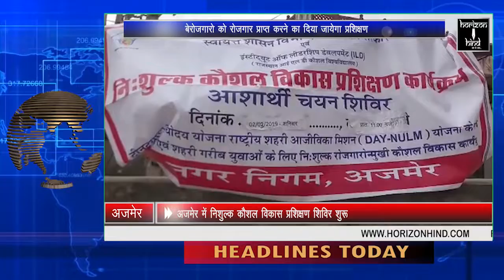HORIZON HIND NEWS - HEADLINES 02 MAR 2019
HORIZON HIND NEWS  -  HEADLINES 02 MAR 2019 ( AJMER HEADLINES )